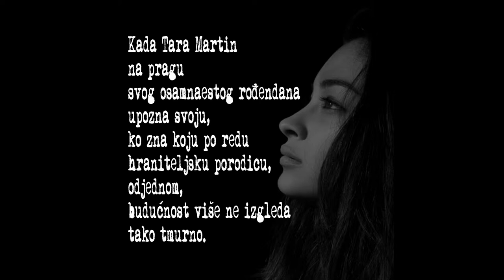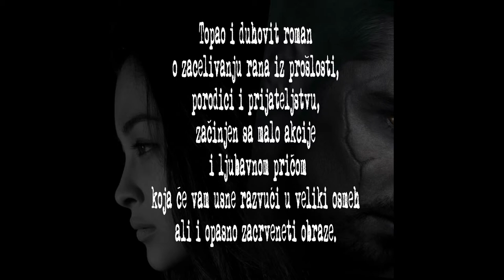SAMO BUDI TU - S.J.Abbo - Book Trailer